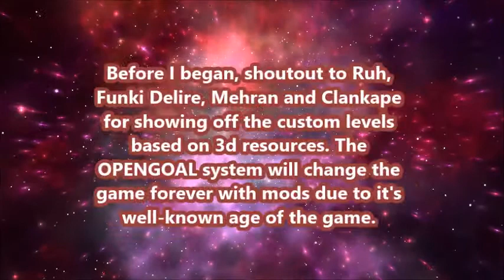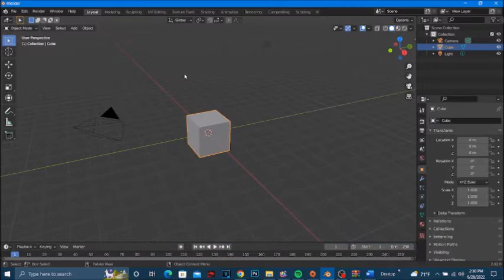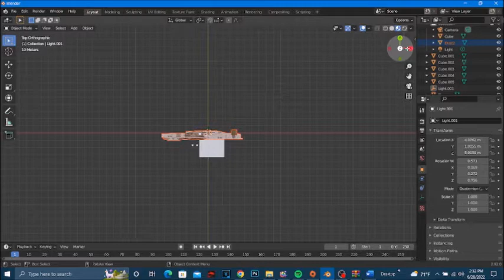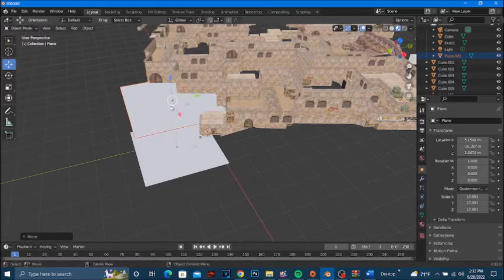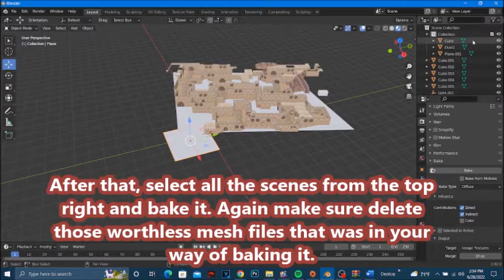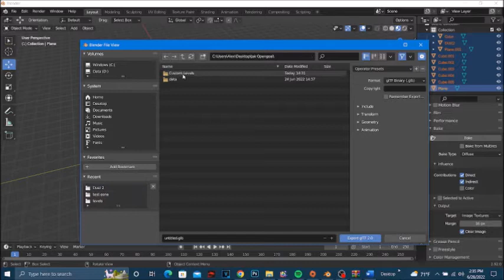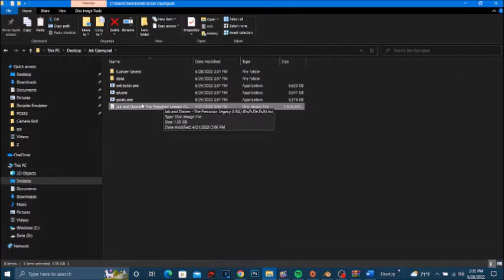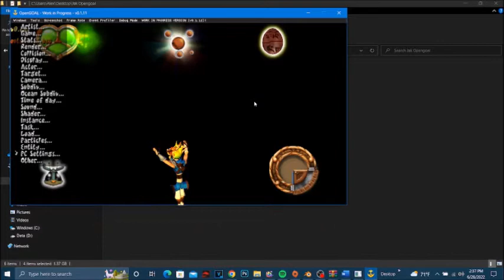Jak and Daxter OPENGOAL Tutorial-How to import 3d custom levels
Big thanks and special shoutout to Ruh (Riley), Clankape, Mehran, and Funki Delire for showcasing the Jak and Daxter OPENGOAL Custom Levels that was mentioned on discord. Now I finally going to make a tutorial of how to do it. It wasn't easy importing files and using files according to their words, but it definitely takes time to make it work.

Username: leesanlegends#1461